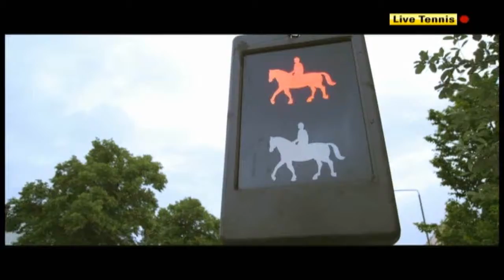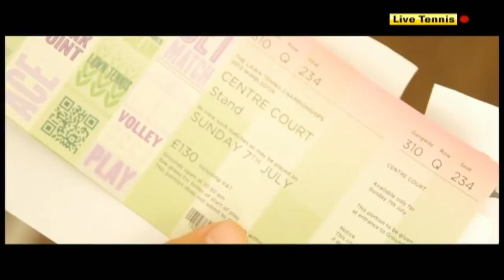The Wimbledon 2013 BBC Coverage Introduction Sequence using ELO's Mr Blue Skies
Clever and amusing introduction to the BBC's 2013 Wimbledon Coverage created by the best in the business. No one can create emotionally uplifting connection like the BBC around sporting events. The lead montage to the programme was a slow read by Sue Barker that used pathos and historical context to position the Men's Tennis Final as a highly significant event.

Mr Blue Skies is a highly memorable tune which we see as a "hearworm" - a positive earworm. Listen to this two or three times and it could be going around your head all week.

At Twitter:

If you regularly get earworms follow hearworms @goingaroundhead on Twitter and use onaloop or goingaroundmyhead sharing the tunes name, how long its been there and where heard.

© All rights owned by BBC Television and BBC Sport